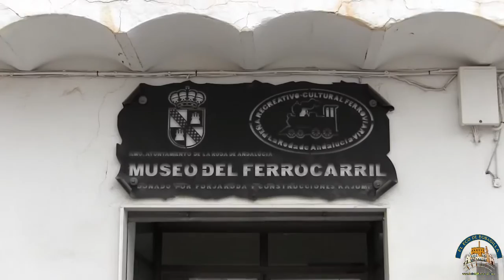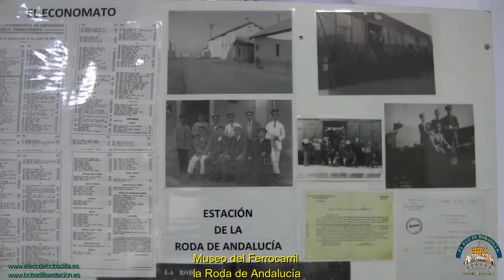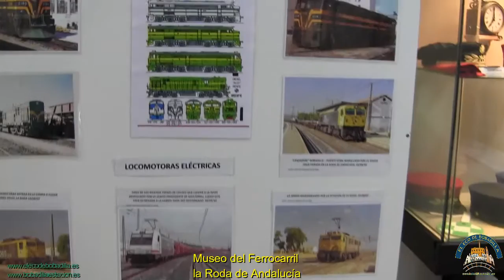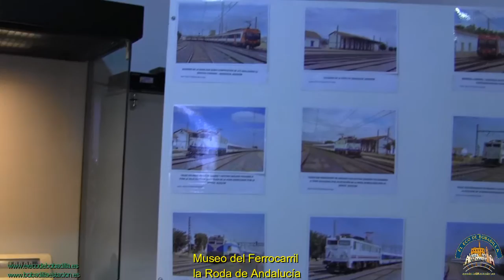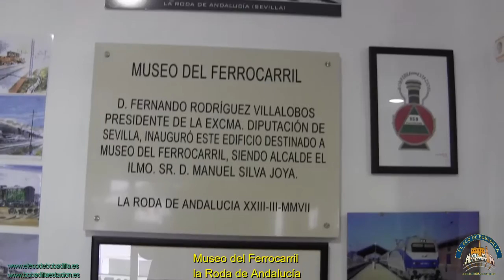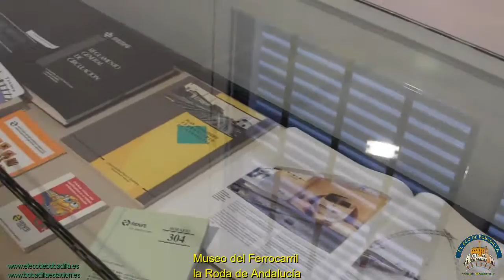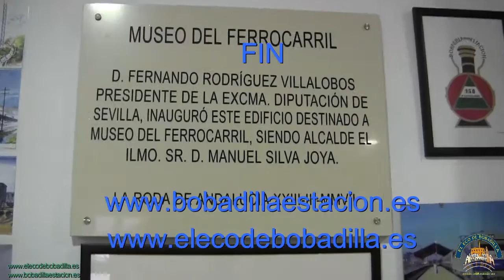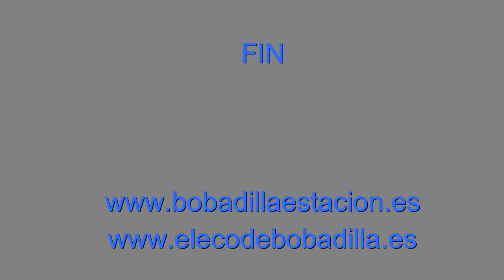La Roda de Andalucia Museo del Ferrocarril, X Aniversario 25 03 2017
La Roda de Andalucía.
Museo del Ferrocarril
Quedada Ferroviaria con motivo del X Aniversario del Museo del Ferrocarril.
Organiza Peña Recreativa Cultural Ferroviaria de la Roda de Andalucía.